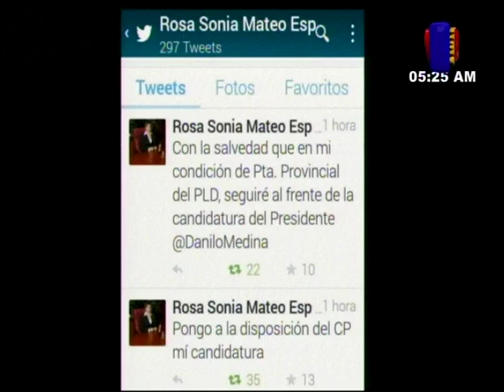AMANECIENDO 17 FEBRERO 2016